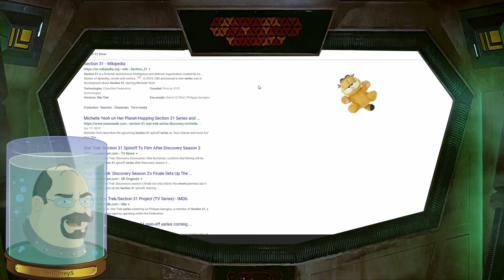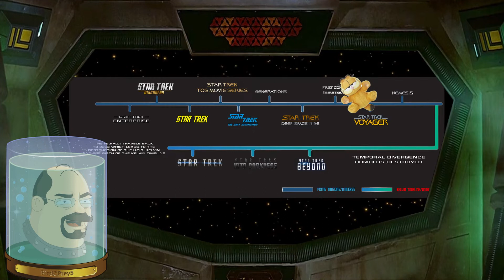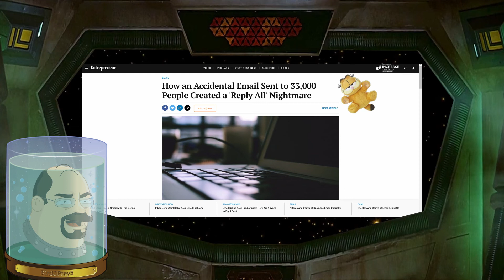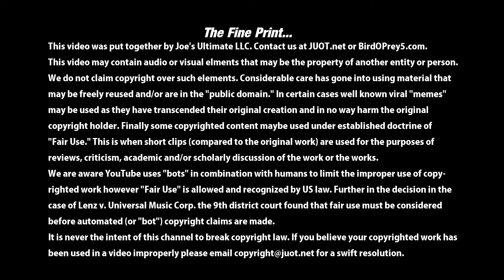Star Trek Discovery Season 3 Fan Theory - How does Georgiou Get Back for Section 31 show?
Qapla' all. So I was recently talking with Daniel's Hot Topics on Discord and we were talking about Star Trek Discovery Season 3 and more specifically how STD Season 3 would end. He believes they go even further into the future. I have a theory of how Philippa Georgiou gets back to the original STD timeline to rejoin Section 31, and possibly take control of it. What do you think?

Want to donate, learn more, or become a BirdOPrey5 Superfan? for all your BOP5 needs.

Also has links to my Steam profile so you can download my Cities Skylines Workshop files.

Be aware it is normal that long periods go by before I read chats. I do my best to get to them all. Mention me by name, @BirdOPrey5, to increase the changes I ready yours. If you don't want your comment read outloud start it with "DNR" (Do Not Read.)